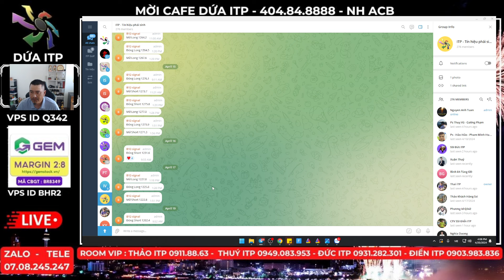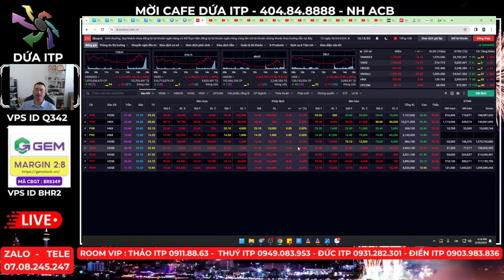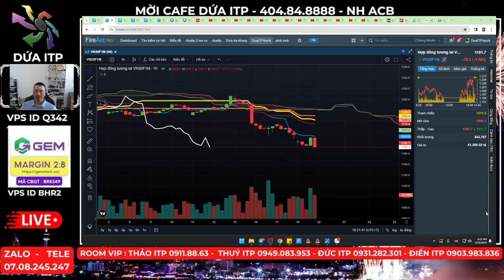Nhận định thị trường chứng khoán hàng ngày | Phân tích vnindex, cổ phiếu tiềm năng hôm nay I Dứa ITP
👉 Tham gia  Cộng Đồng Mua 1 Bán 10 hỏi đáp hàng ngày miễn phí : Quét QR

Với bối cảnh Mỹ thoát khỏi vỡ nợ và Dowjones tăng mạnh, việc Vnindex vượt cản 1092 để hướng về đỉnh cũ 1124, Vnindex xác định xu hướng tăng mới trong năm 2023 vào ngày 6/6 - Cơ hội lớn nhất năm 2023 để đón Siêu Sóng chứng khoán năm 2023. Vnindex ngày 18/7 đã xác nhận xu hướng tăng mạnh và đã tiến đến 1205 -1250 trong thời gian qua.  Vnindex đã xác nhận tín hiệu đảo chiều xu hướng, tại khu vực 1250 nơi nhiều NĐT trung hạn bị mắc kẹt cú ' Sập 2022 sau khi bắt đáy ở 1250" sẽ tìm cơ hội thoát hàng. Thị trường có nguy cơ điều chỉnh về 1145 và mới đi lên lại 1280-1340 ? Ngày 1/10 Dứa ITP chia sẻ Nghịch lý triển vọng kinh tế, GDP tăng nhưng VN - index sẽ giảm 100 điểm về 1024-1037? Tháng 8/2024 vnindex sẽ quay lại đỉnh cũ 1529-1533.